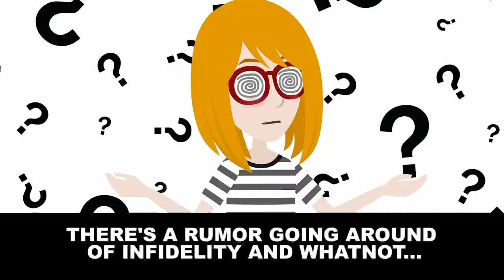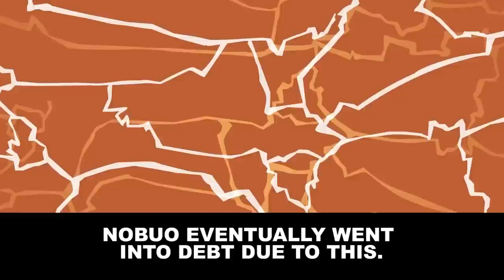[Text + Animation] My coworker told me I looked hideous, so I decided to wear a Kimono and...